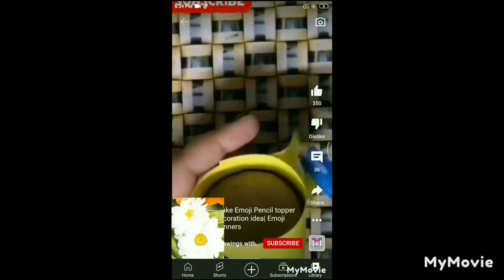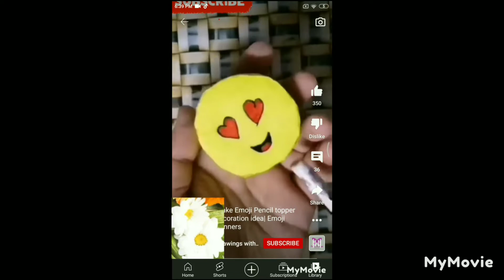6announcement of completion and give away